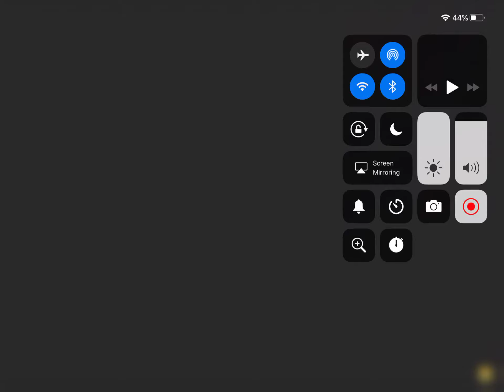Messy Moments: Dashie Improved Remastered! (READ DESC PLZ)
I decided to remaster this cuz it’s one of my favorite videos! If you didn’t know, this was inspired by Annoying Orange’s Hippodactyl Orange Improved! Watch as Pato tries to keep clean, Applejack and Sweetie Belle compete in a messy race, Paw Patrol racing and get watermelons thrown on their heads, Dazzle and Poppy bump into each other and make a huge mess and Abby Hatcher and Bozzly try to look for a new Fuzzly that’s slimy!
Pocoyo belongs to Zinka
Abby Hatcher, Paw Patrol and Butterbean’s Cafe belong to Nickelodeon
I do not own Zinka, Hasbro or Nickelodeon.